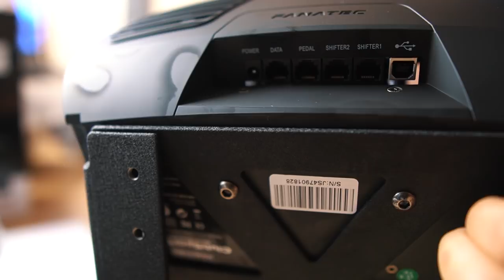FANATEC CSL v2.5, Shifter, Hydrołapa, Obręcz WRC - UNBOXING